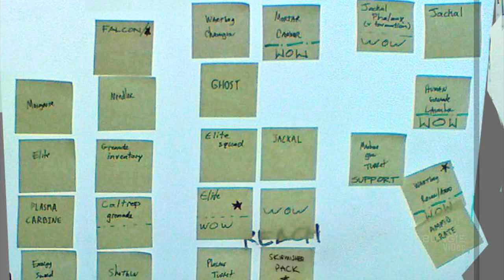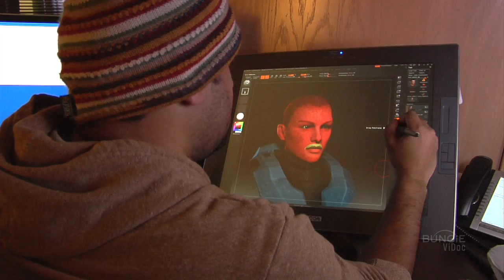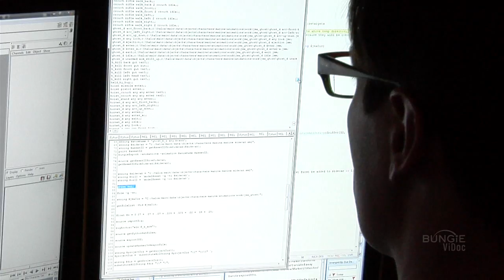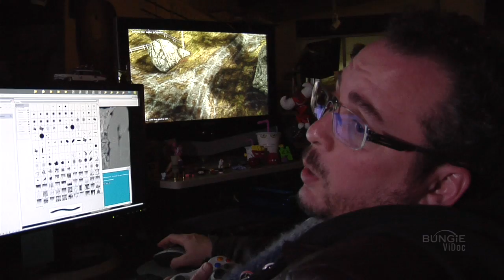Halo Reach ViDoc 1: Once More Unto The Breach Trailer HD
This is the first Halo: Reach Video Documentary, titled Once More Unto the Breach in HD. Halo: Reach is the next installment of the Halo franchise to be released in Fall 2010. It will be a full-fledged sequel to Halo 3. Though, in the Halo timeline, it's really a prequel to Halo: Combat Evolved. Basically this is the Halo 4 everyone was waiting for.

Halo: Reach is a first-person shooter, taking place during Halo: The Fall of Reach and Halo: First Strike, when there are many Spartan-IIs still in action.

The developer is the newly spun-off Bungie and the publisher is still Microsoft Game Studios. In the split agreement Microsoft retained the rights to the Halo franchise, which means it will still be an Xbox 360 exclusive game.